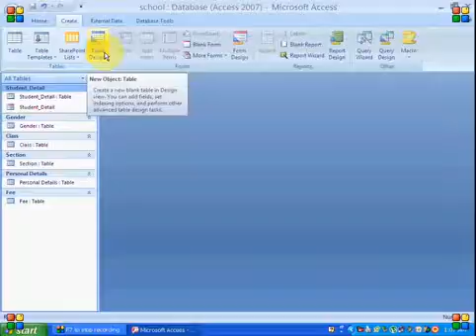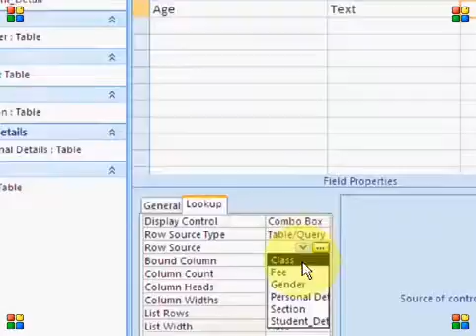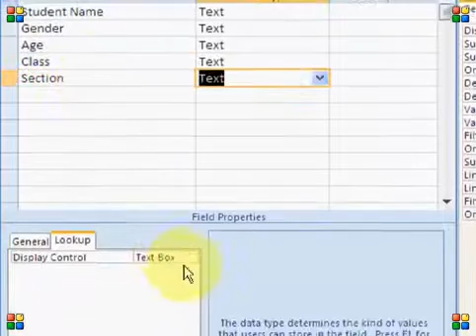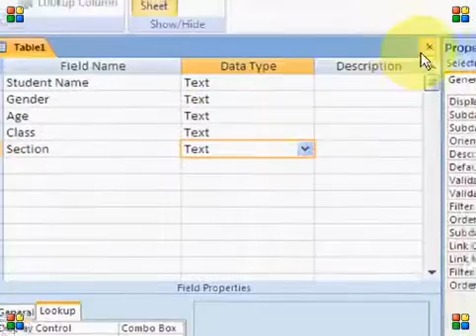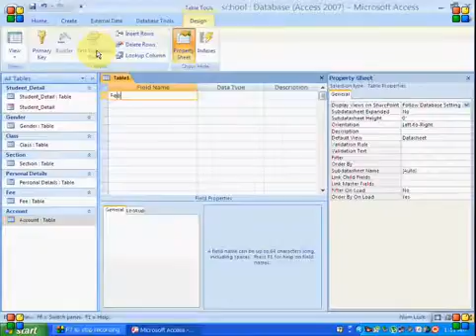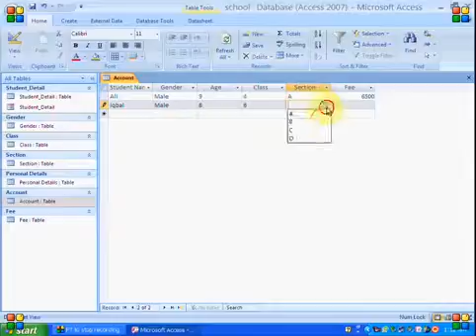MS Access 2007 Part15 free Tutorial Urdu and Hindi language by Microsoft Office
Microsoft Office 2010 free Educational Tutorial online in Urdu and Hindi language all video Training help is provide free Microsoft Office 2010 ,Access 2007,MS Access 2010,Tutorials Urdu video Training for the School and college Students